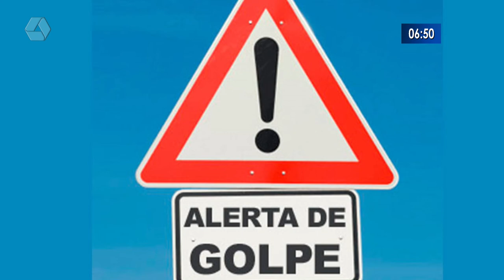Golpistas usam o nome da prefeitura para clonar WhastApp